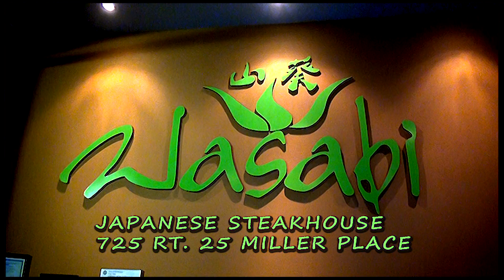WASABIH01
Wasabi Japanese Steakhouse in Miller Place, NY
TV Commercial by VIA Media Group in New York - - one of many videos and commercials produced, directed and written by Kent Field for VIA Media Group and Video Interactive Advertising.